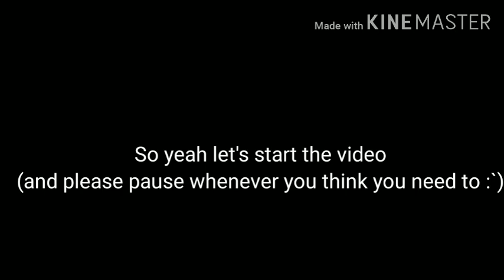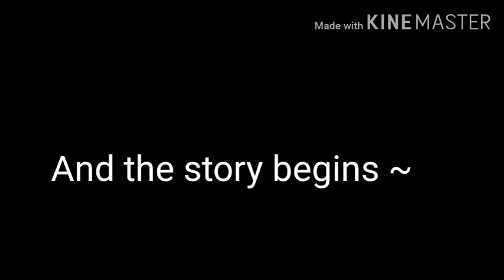||Bad word Glmv||A mini Music & Movie video||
Hi everyone
 Sorry for taking long time but now after a little late I posted it but it's finished now soo yaay !(sorry for the speeling mistakes in the video 😓)
New oc's
Haruki(the blue hair boy)
Arsh( the blondie guy)
Yamashita(The light blue and black hair boy)
I am not sure if I'll be using them in my other glmvs well for now injoy it !!💚